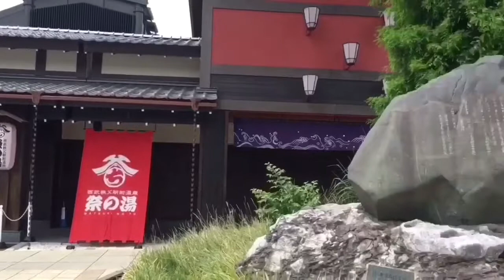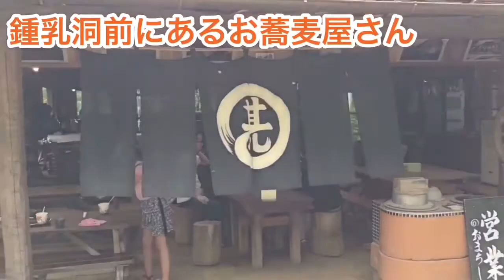【橋立鍾乳洞】夏休みのお出かけ！橋立鍾乳洞へLet's Go!!!!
夏休みに入ったので、埼玉県にある橋立鍾乳洞へいきました。
レッドアローの旅と、橋立鍾乳洞近辺にあるグルメの紹介動画です。
(※橋立鍾乳洞の中は撮影禁止です。)